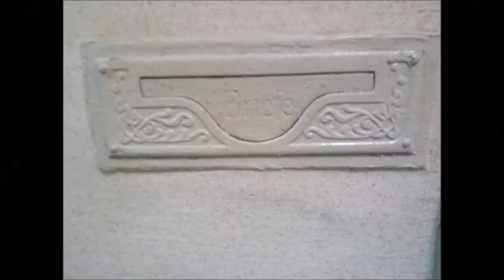Hamburg und seine bunten Treppen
Altona Treppe